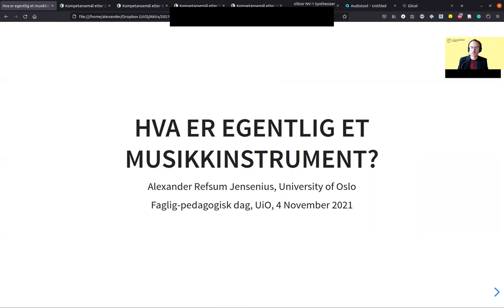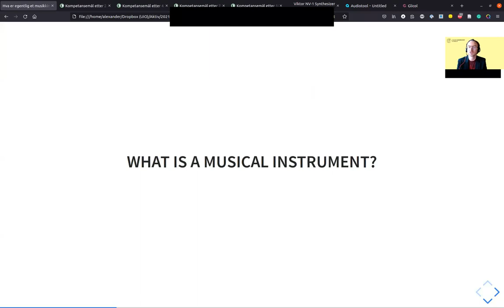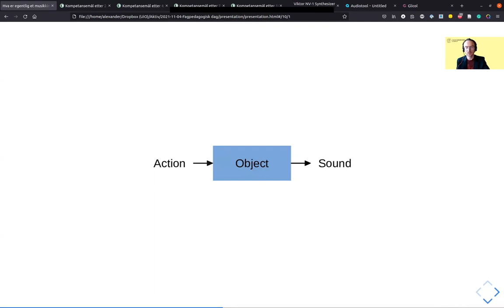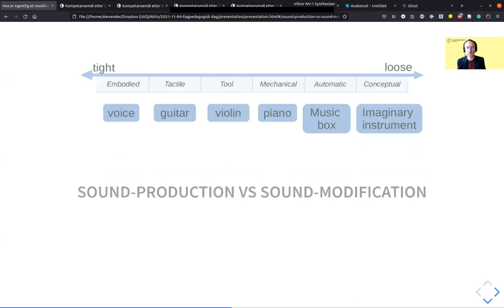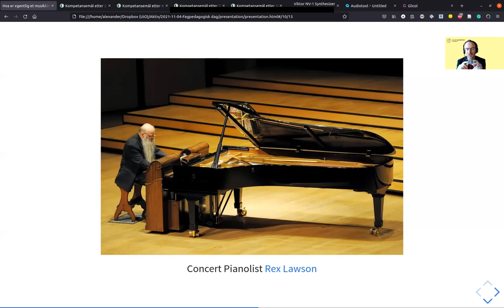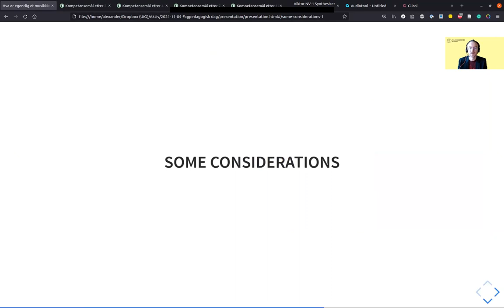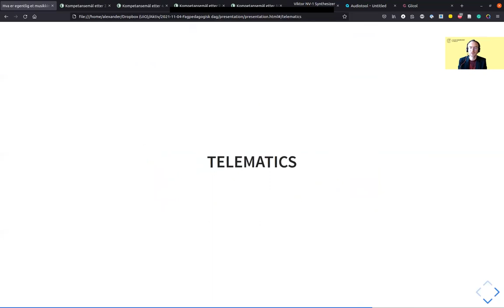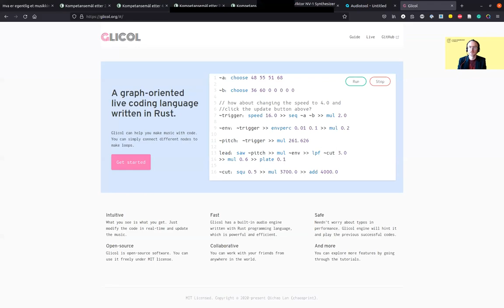Hva er egentlig et musikkinstrument? (Faglig-pedagogisk dag, UiO 2021)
Et piano er et instrument. Og en fiolin. Men hva med stemmen? Eller en gaffel? Eller en mobiltelefon? Forelesningen vil diskutere gamle og nye musikkinstrumenter og hvordan ny teknologi er med på å endre måten vi lager og opplever musikk.

Foreleser: Professor Alexander Refsum Jensenius, Institutt for musikkvitenskap, Universitetet i Oslo

En Zoom-forelesning holdt 4. november 2021 under UiOs Faglig-pedagogiske dag.